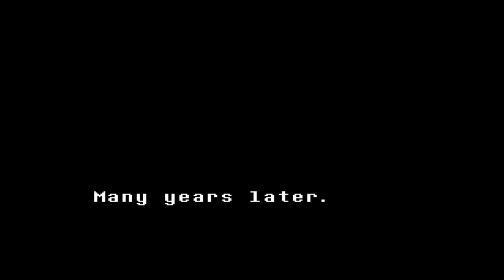Undertale | Let's Play Ep.1 | Finally Falling In [Wretch Plays]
Let's play Undertale!  Time to finally play one of the most popular RPG games to come out in years where a young child falls into an strange underground world filled with monsters and moral choices.